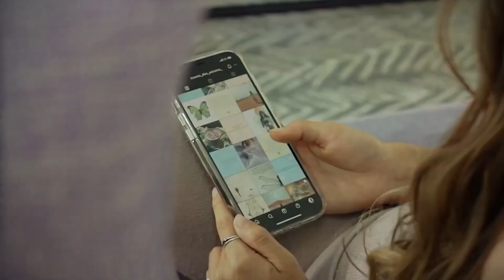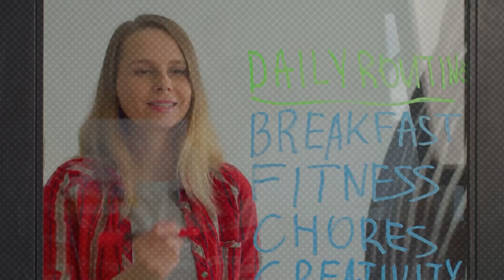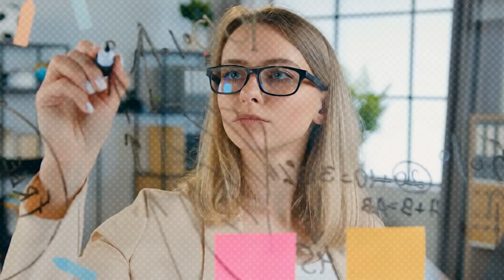From Stuck to Unstoppable in 5 Short Weeks!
Switch to 1.5x for a better experience!!

In today's video, I am diving deep into the art of consistency and how it can be a game-changer in achieving your goals. Life is a journey, and staying consistent is the key to unlocking your full potential.

In this video, I'll be sharing five practical steps that have personally helped me maintain consistency in various aspects of my life. From establishing effective habits to overcoming challenges, these strategies are designed to guide you on your path to success.